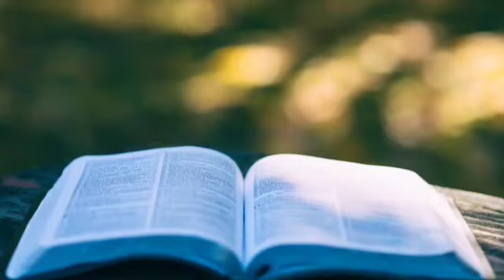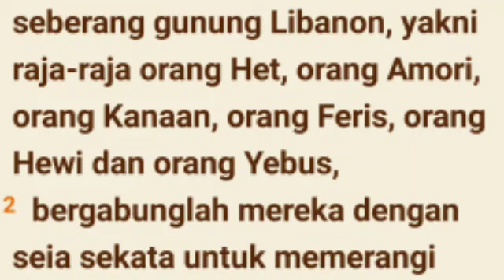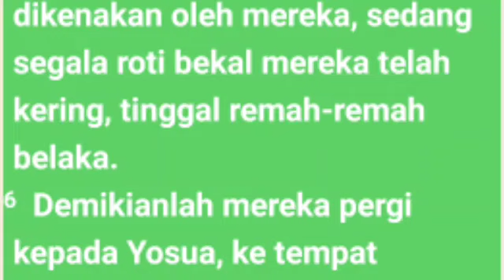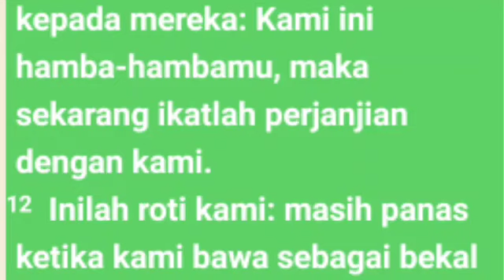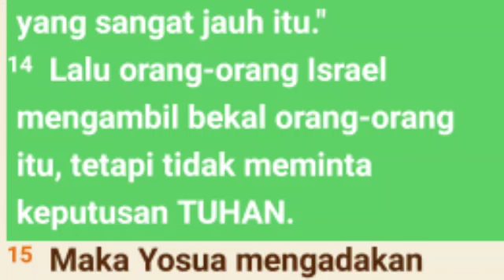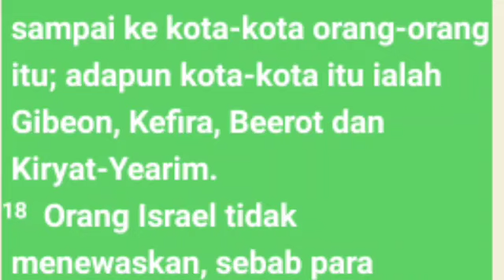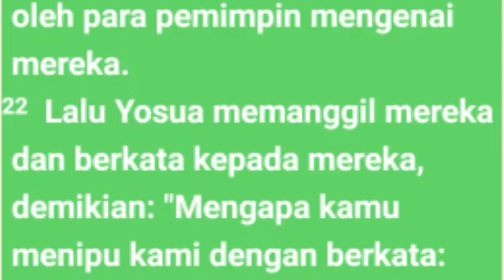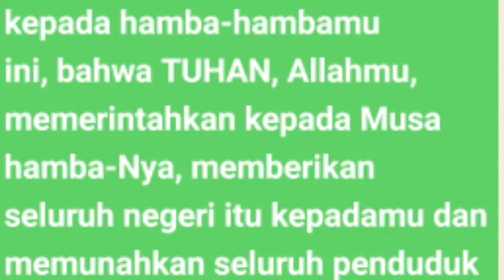Kitab Yosua 9 Akal Orang Gibeon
Perubahan adalah sesuatu yang pasti dalam sejarah kehidupan manusia. Setiap orang meresponsnya dengan cara beragam pula. Ada yang siap dan menerimanya. Namun, ada juga yang kesulitan beradaptasi dengannya. Bagi yang sigap menyesuaikan diri, perubahan akan mendatangkan kemajuan. Sebaliknya, mereka yang lambat akan tergilas perubahan itu sendiri.

Tag
Audio kitab Yosua 9
Audio Alkitab yosuab9
Yosua9
Kitab yosua 9
kitab Yosua pasal 9
Akal orang Gibeon
alkitab suara,
 firman tuhan,
kitab yosua
Yosua pasal 9
ringkasan kitab yosua pasal 2-27
Yosua pasal 9 ayat 7
 Yosua pasal 9 ayat 9
pas-dammim
damat ibrahim paşa
Yosua1 renungan,
kitab yosua
bible study yosua 9
yosua 1-9
Yosua
kitab Yosua audio
Bangsa Israel
Tingkat musa
Alkitab suara,
firman tuhan,
alkitab suara kitab yosua
kitab yosua
kitab Yosua 9
firman tuhan yosua
alkitab suara yosua versi drama
audio kitab yosua pasal 9
kitab  Yosua wignyo,
kitab yousa full,
audio alkitab bahasa indonesia,
alkitab  yosua pasal 9
audio alkitab,
kitab suara yosua
tafsiran kitab yosua
film kitab yosua
alkitab audio yosua
alkitab suara
Dormarina sitanggang
firman tuhan,sound alkitab,alkitab sound,kitab taurat ulangan,alkitab suara k,a 1,mari dengarkan alkitab suara imamat,alkitab suara keluaran full,alkitab suara kitab keluaran alkitab suara keluaran full lengkap bahasa indonesia,alkitab suara keluaran sampai wahyu,pembagian kitab kejadian,kitab kejadian penciptaan kitab imamat sabda,kitab keluaran wikipedia,kitab kejasarapan pagi,isi kitab kejadian taurat,kitab yosua
@Philip Mantofa
@Henny Kristianus
 @Gilbert Lumoindong
@Debby Basjir TV
@Kristen Motivasi
@Pohon Kehidupan
@Suara Injil
@pastor andi simon TV
 @GBI Bethel
 @Renungan Malam
 @Renungan Harian Kristen
@Renungan Kristen
@Khotbah Gereja
 @Lagu Rohani
@LAGU ROHANI
@Lirik Lagu Rohani
@Musik Rohani
@Immanuel Production
@Immanuel Allahku
@Renungan Harian Kristen no
@GOSPEL WITH
@Hymns & W